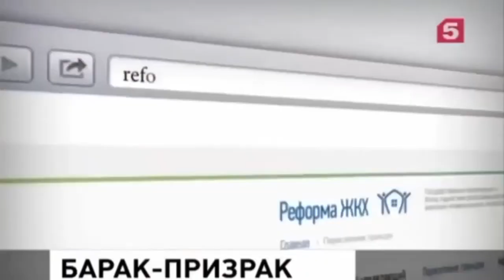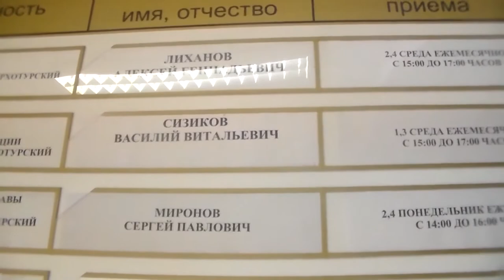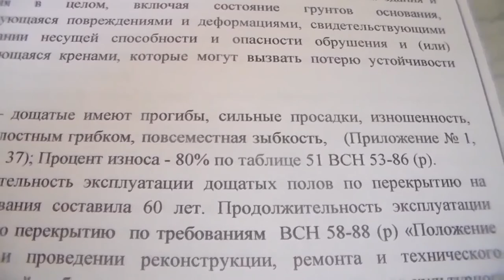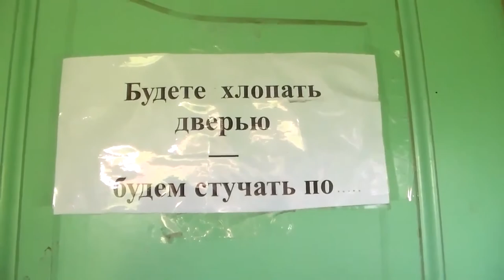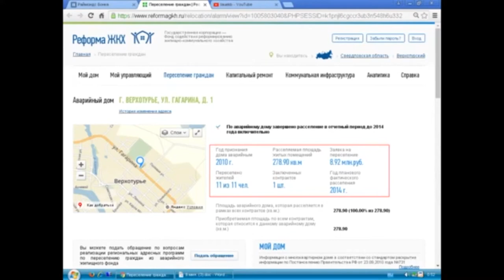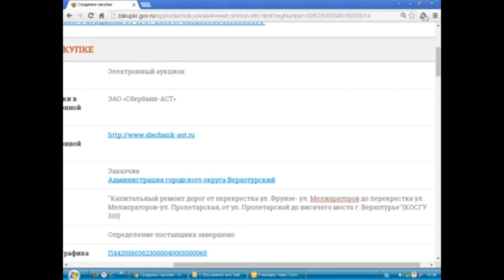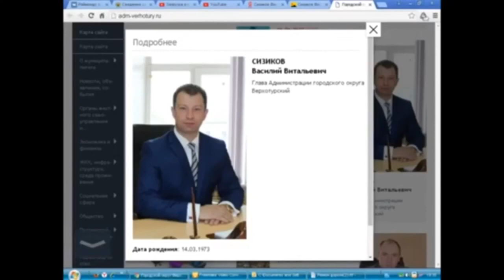Глава Верхотурье Василий Сизиков требует от межведомственой комиссии поменять решение